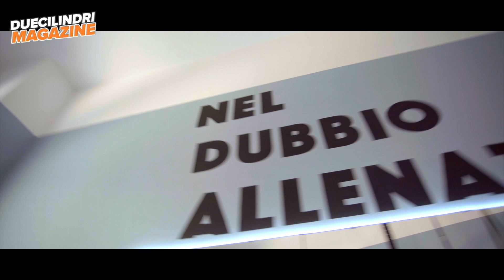DCM - Telly Lale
Una performer con un grande amore per il tatuaggio,
per lo stile di vita custom e per il fitness.
Abbiamo incontrato Telly Lale.